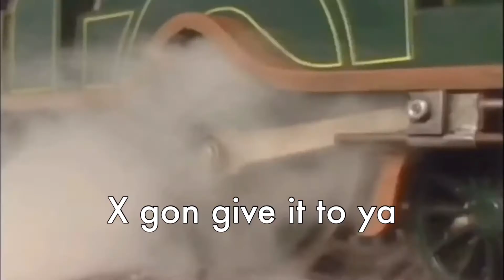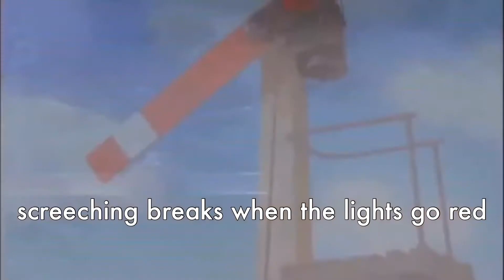Sounds: X MIX (Sounds + X Gon Give It To Ya mashup)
PEEP PEEP open up the (shed) door that’s real